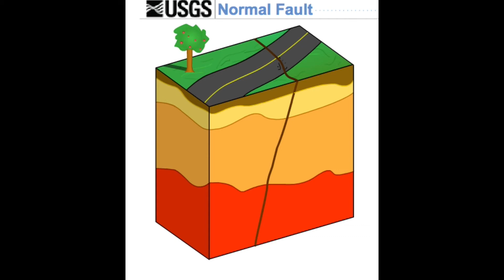normal fault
this vedio use educational purpose.